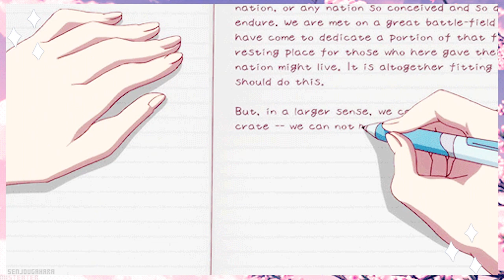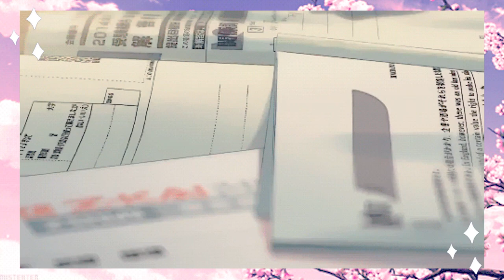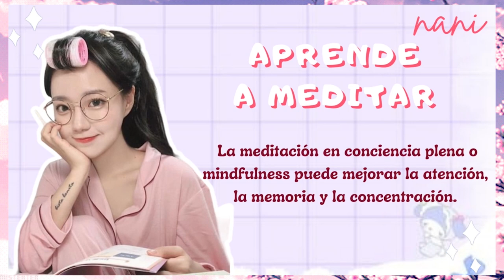♡👓TIPS para SER la MAS APLICADA/CONSEJOS PARA ESTUDIAR SI TIENES TDAH💼✨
Hola hola y bienvenid@s el dia de hoy te traigo una guia  para ser  LA MAS APLICADA De tu clase

Aqui les dejo mi instagram ✨💗